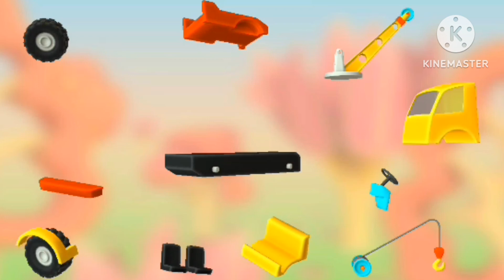crane - crane car cartoon - truck crane video - how to make crane 😀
cranecar game
howtocraine operator
howtomake crane

craine videography
craine video
crane videos
truck car
truck toy
truck rune toy
craine video cartokn
crane video kamera
craine videos tatus
craine video wedding
craine video bird
truck videos
craine video short
crane videos forton toddiers
crane game
crane video game
crane gadi
crane game video
crane gaadi
crane game ahdroi
crane game in japan
crane gadi cartoon
cartoon crane
crane game chllenge
how to make apaper crane videos
how to craine kick
how to crane
how to crane work
how to crane pose
how do crane operators gat upthere
how to crane can
how to crane game
how to make crane
car kids
crane masina
crane truck
car crane
crane kick hydra cathe manoranjan
crane wala kartoon
truck wala cartoon
crane carrying baby
crane machine
crane truck kartun
crane wala truck
crane truck
truck songs
crane song
hindi crane